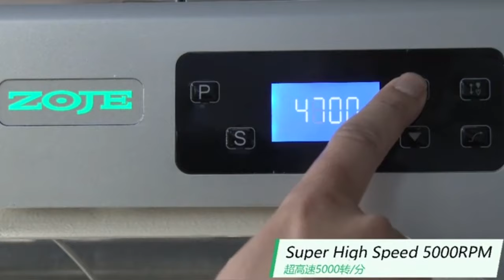Zoje Sewing Machine Operational Video